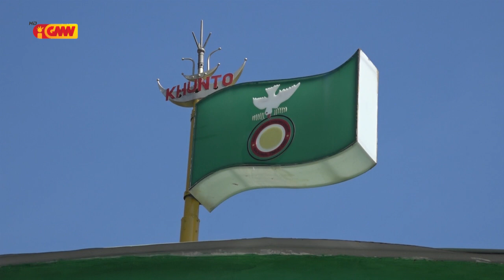KHUNTO sei halo Juramentu iha Ramelau, loron 14 fulan Agostu tinan ne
KHUNTO sei lori membru Governu sira ba halo juramentu iha Ramelau iha loron 14 fulan Agostu tinan ne